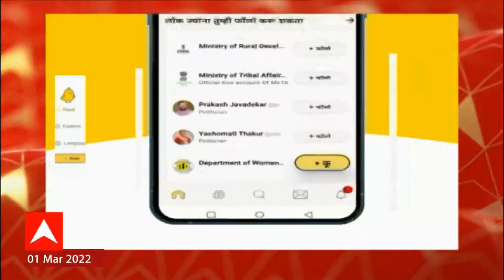Koo Daily Question : रशिया-युक्रेन युद्धावर तोडगा नेमका कसा निघणार? ABP Majha